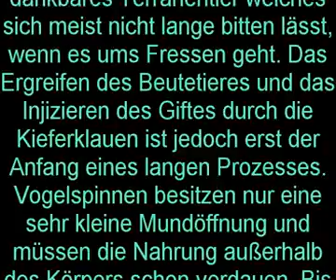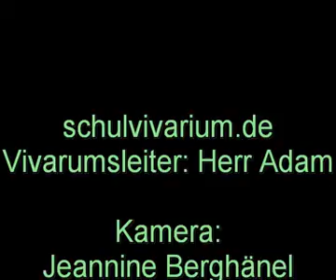Die Weißknievogelspinne - Acanthoscurria geniculata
Ein Video von einer Weißknievogelspinne (Acanthoscurria geniculata) beim Fressen einer großen Waldschabe.